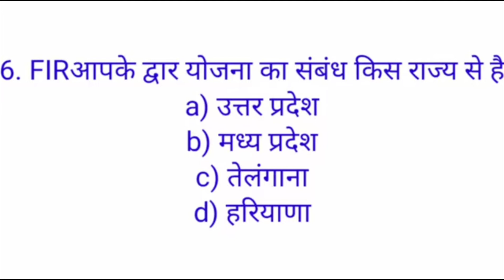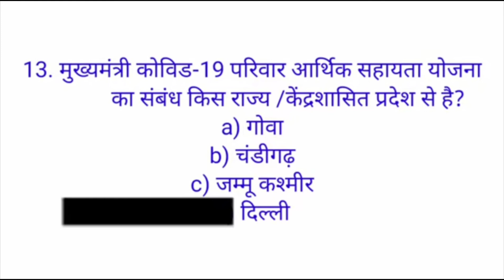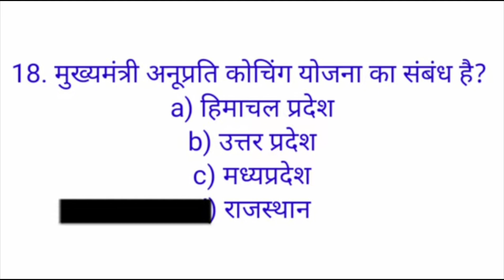राज्यों की योजनाएं | state government schemes 2021| Rajya sarkar ki yojnaye | gk trick | br study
List of all Important Government Schemes 2021
Government schemes 2021
राज्यों की सभी योजनाएं 2021
government schemes
government schemes in india
important government schemes
महत्वपूर्ण योजनाएँ 2021
केंद्र सरकार की महत्वपूर्ण योजनाएं
gk mahatmaji trick
State government all schemes 2021
Rajya sarkar ki yojnaye
kumar gaurav test point

List of all Important Government Schemes 2021 | Government Schemes 2021 | 2021 की सभी योजनाएं
List of all Important Government Schemes 2021 | राज्यों की सभी योजनाएं 2021 | Current Affairs 2021

Additional information
government schemes
important government schemes
government schemes for upsc 2021
government schemes in hindi
government schemes 2021 upsc
important schemes by government
schemes
list of government schemes
government scheme
upsc government schemes 2021

महत्वपूर्ण योजनाएं 2021
राज्यों की महत्वपूर्ण योजनाएं
राज्यों की महत्वपूर्ण योजनाएं 2021
राज्यों से संबंधित महत्वपूर्ण योजनाएं
महत्वपूर्ण योजनाएँ 2021
योजनाएं 2021
योजनाएं
महत्वपूर्ण योजनाएं
कृषि की महत्वपूर्ण योजनाएं
मोदी सरकार की सभी महत्वपूर्ण योजनाएं
केंद्र सरकार की सभी महत्वपूर्ण योजनाएं
केंद्र सरकार की महत्वपूर्ण योजनाए gk
भारत सरकार की योजनाएं
सरकारी योजनाएं
2019 की सारी योजनाएं
सभी सरकारी योजनाएं 2020
योजनाएँ 2020